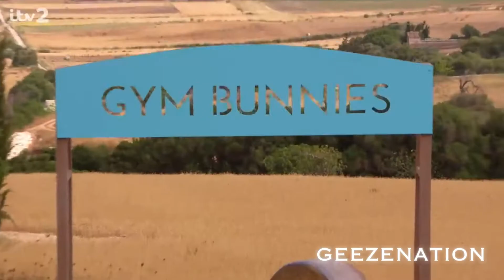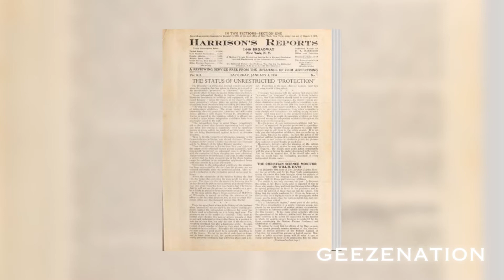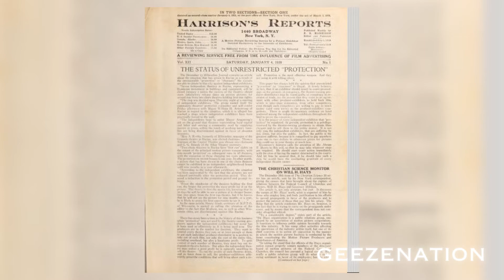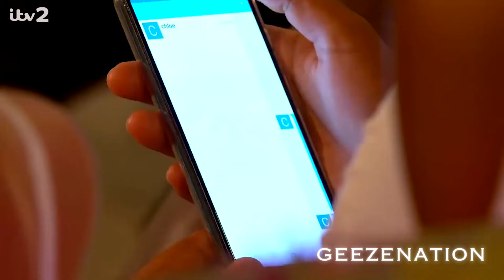Love Island: What It's Really About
Check out my video essay on what Love island is really about...

Selling stuff.

Nothing against product placement by the way in case anyone wants to sponsor me.

Sit back and enjoy all the various products shilled by Ekin-Su, Davide, Paige, Jaques, Gemma, Luca, Danica, Coco, Tasha, Andrew, Summer, Millie, Liam and the rest of the geezers.